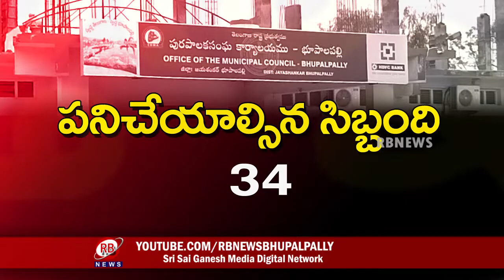భూపాలపల్లి మున్సిపాలిటీ కార్యాలయంలో సిబ్బంది కొరతతో ఇబ్బంది పడుతున్న ప్రజలు || RB NEWS